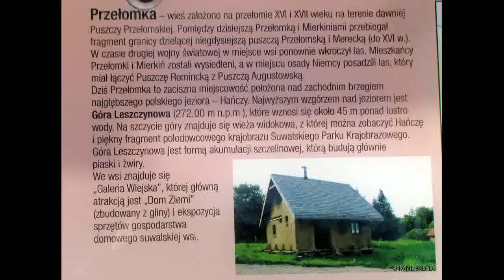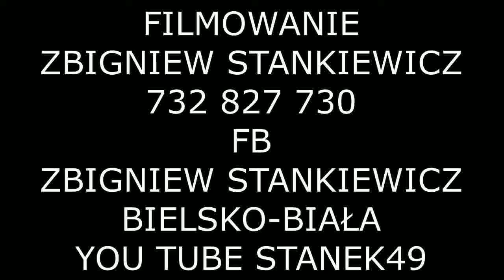STANEK49 ZIMOWO SUWALSKI PARK KRAJOBRAZOWY 05.02.2020 OD JELENIEWA DO SMOLNIK MOJE ZDJĘCIA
Suwalski Park Krajobrazowy – najstarszy park krajobrazowy w Polsce, utworzony 12 stycznia 1976 roku na mocy uchwały Nr III/14/76 Wojewódzkiej Rady Narodowej w Suwałkach, celem ochrony unikatowego krajobrazu polodowcowego, szczególnych wartości przyrodniczych i geologicznych. Wikipedia